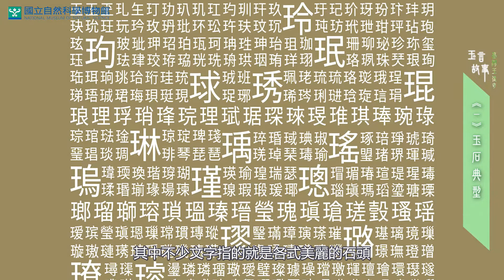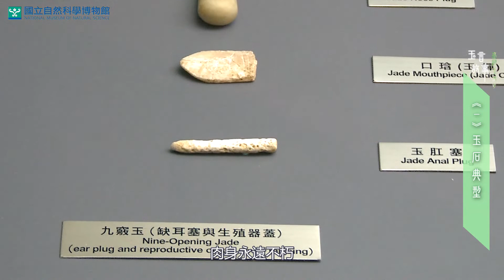逛遊科博館 探索臺灣玉：單元一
單元一：「玉言故事-臺灣玉傳奇」〈一〉玉石典型
本單元介紹華人用玉的傳統與文化，讓我們一同來識玉！